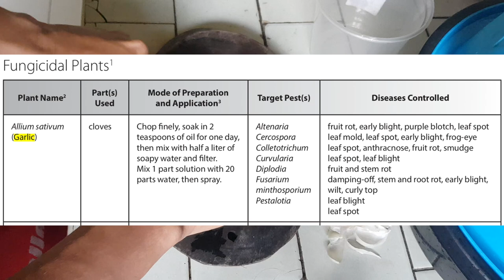Very Effective Organic Pesticide : Garlic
This video talks about an effective liquid organic pesticide which is garlic. Garlic has a lot of properties that repells pests and other harmful insects for your plants. Follow this guide as to how to make this amazing organic pesticide for your gardens.